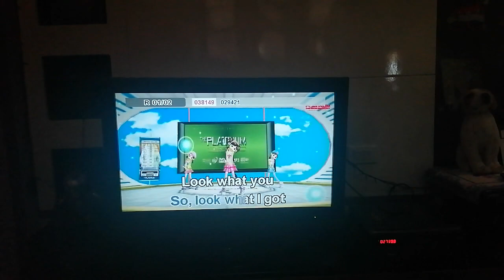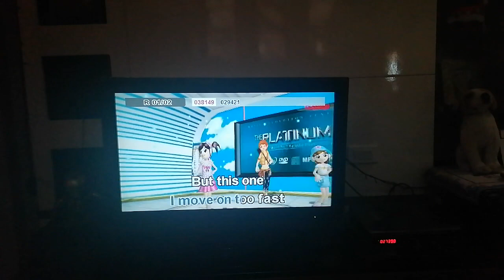27398 - Thank U, Next - Ariana Grande (Karaoke Cover)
Composers: Ariana Grande, Tayla Parx, Tommy Brown, Charles Anderson, Michael Foster, Njomza Vitia, Victoria Monet
Score: 87

Please read this. Importante 'to:
1. Find the community tab post with "SONG REQUEST IS NOW OPEN". Requesting in other community tabs will have the request comment deleted.
2. Format: Number (optional) - Title (required) - Artist (required). The song's number is only optional, but it is still highly recommended to put the song's number, so I can easily take note of it. (Example: 1275 - Ipagpatawad Mo - VST & Co.)
4. Melody CAN NOW BE REQUESTED.
6. No rude comments. Requesting rudely will not only have the requests denied, the comment itself will also be deleted.

VOLUME: 94